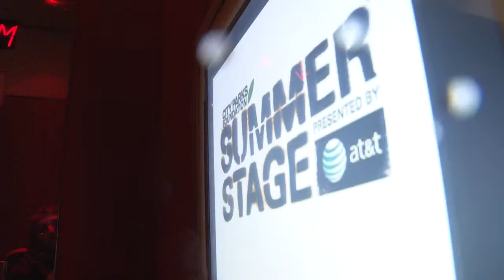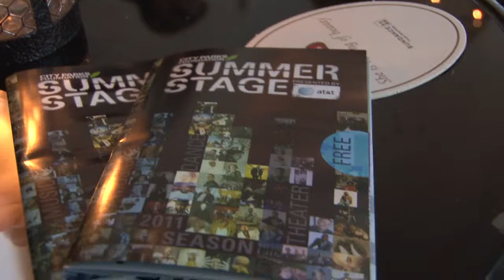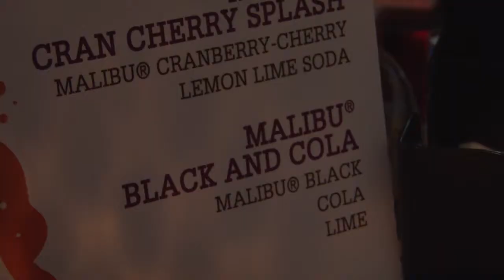Summer Concerts Issue Party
On May 18, more than 300 invited guests celebrated TONY's annual Summer Concerts Issue and the 2011 SummerStage lineup at the Gansevoort Meatpacking NYC rooftop.  Featuring live performances by Meta and the Cornerstones and DJ Rich Medina, guests enjoyed a selection of summertime beverages compliments of Stella Artios, Defesa Wines and Malibu Rum throughout the night.